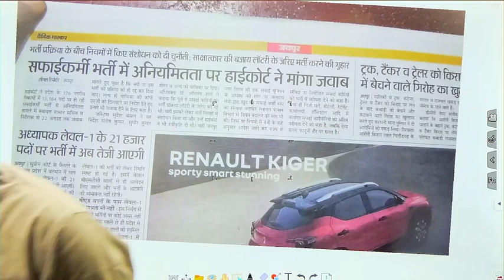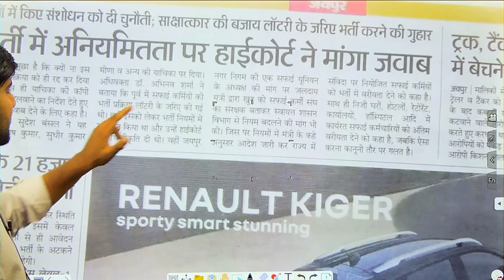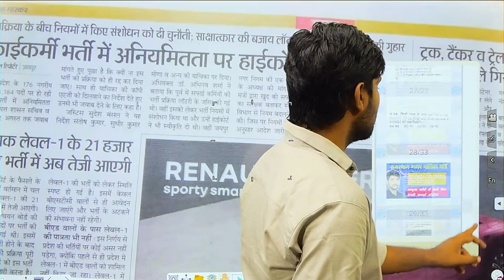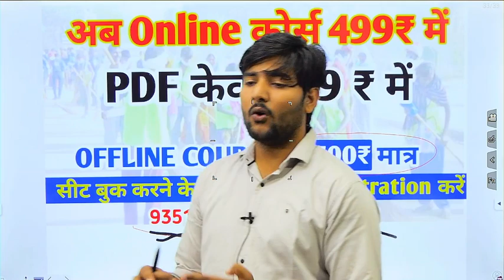राजस्थान नगर पालिका सफाई कर्मचारी भर्ती पर लगी रोक 😭 | Rajasthan Nagar Palika Vacancy 2023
राजस्थान नगर पालिका सफाई कर्मचारी भर्ती 2023  | Rajasthan Nagar Palika Vacancy 2023

ऑनलाइन कोर्स के लिए by study ऐप यहां से डाउनलोड करें

10th/12th pass-300000 Post
Sarkari naukri
Salary 65000
Latest jobs